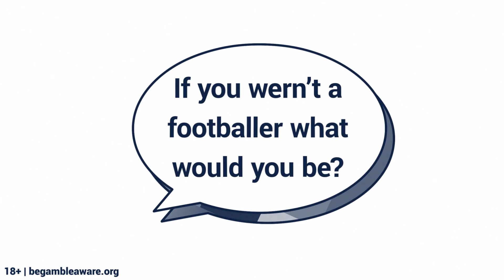Getting To Know AFC Flyde's Danny Rowe